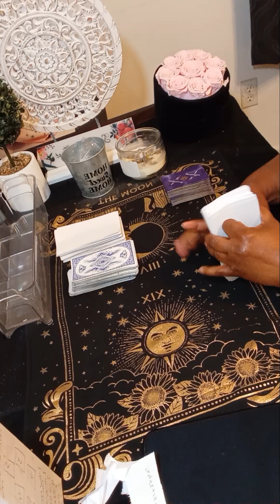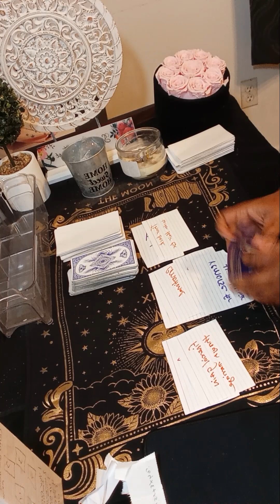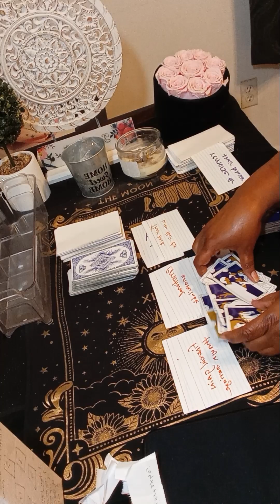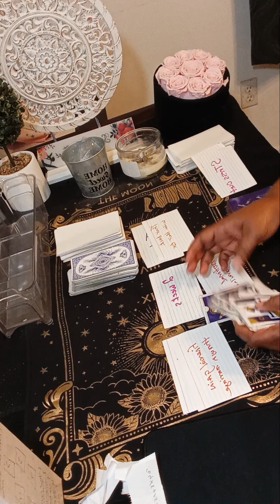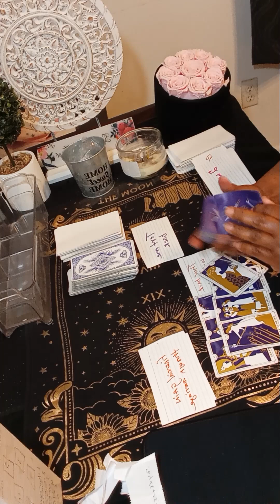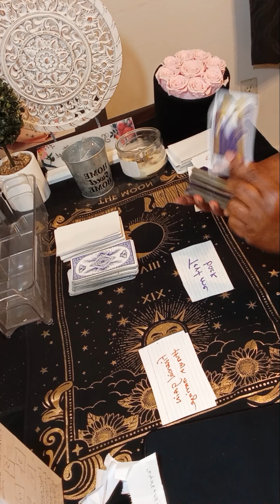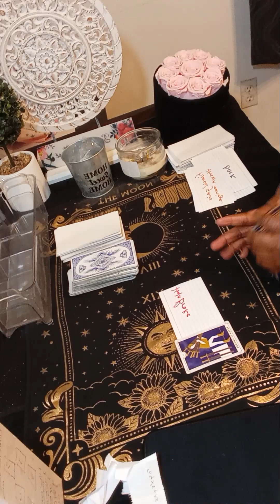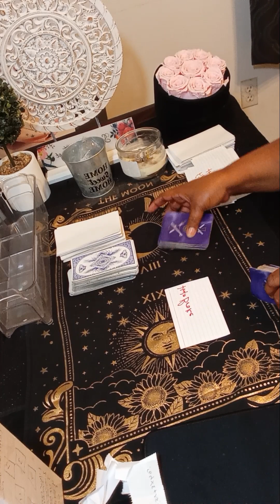LIBRA Someone that were emotional unavailable to you now Feeling remorseful for their behavior!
Or

libra

collective reading

libra love

libra

April
April 24 2024
April 2024 cancer
April 24 2024
April 24
April
April new love
march new love
starbrighttarot awakening
starbright tarot tiktok
cancer tarot

collective reading
libra love
libra new love